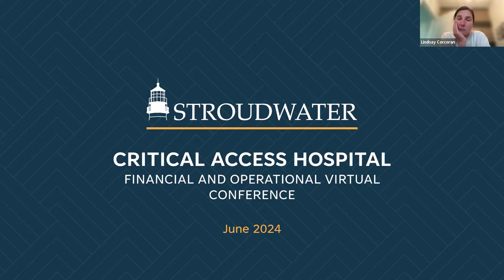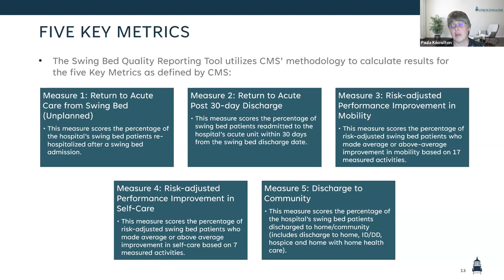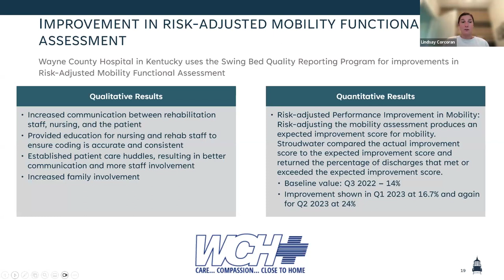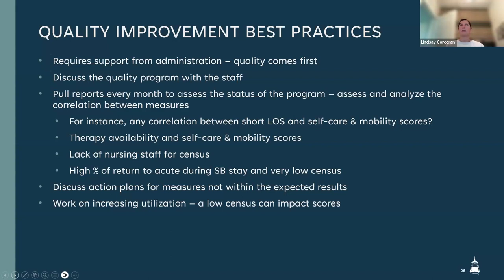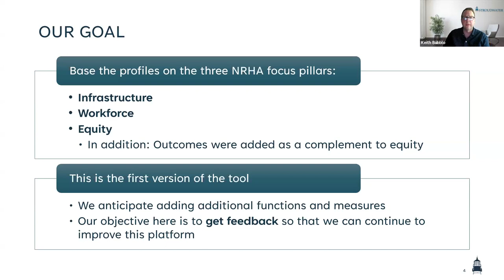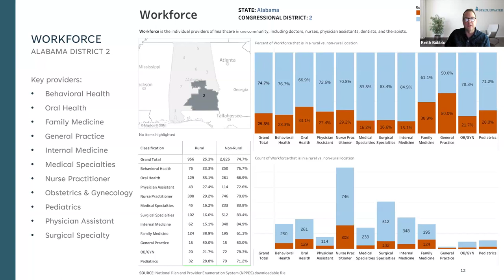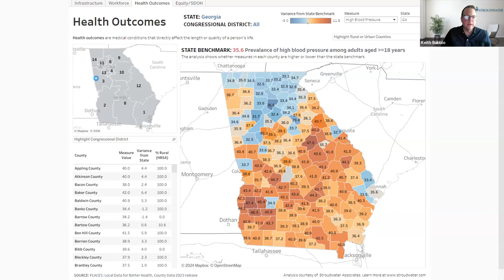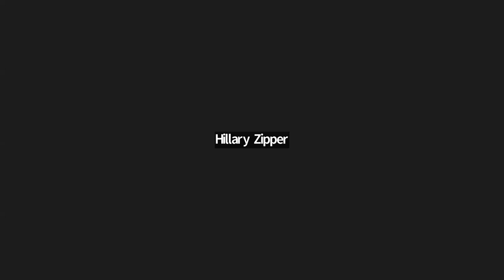2024 CAH Conference - Region B - Day 2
Agenda:
-Swing Bed Quality Outcomes – a Three-Year Review
-Rural Health Insights Dashboard